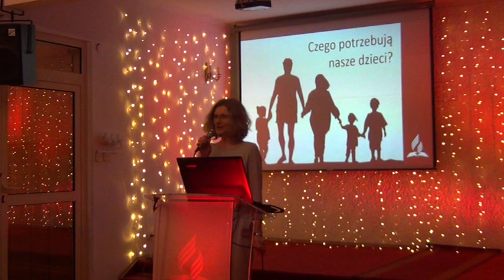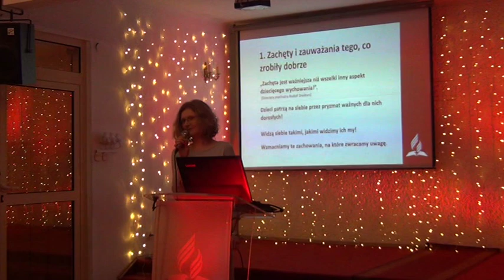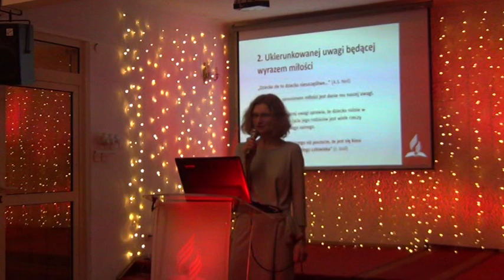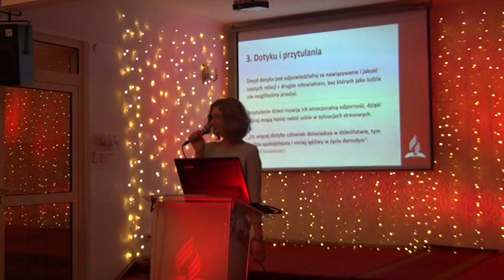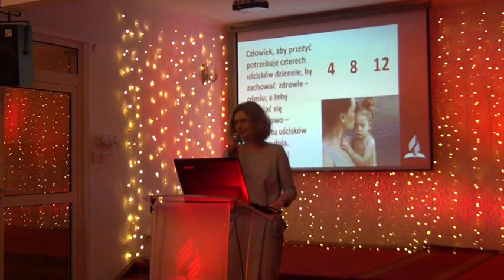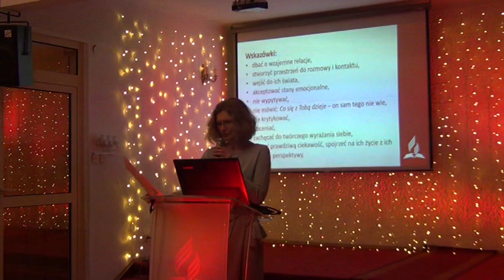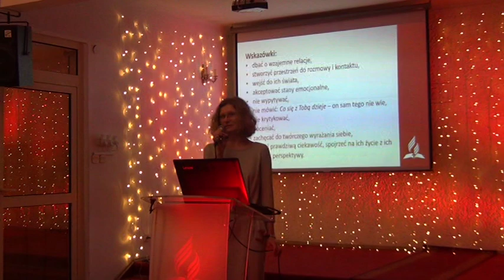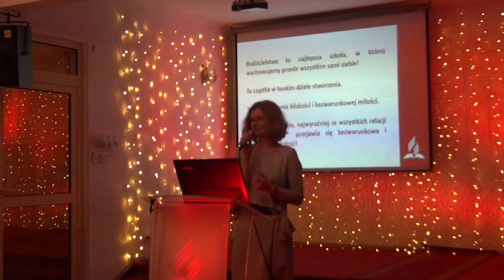Najlepszy dar dla dziecka - dr Beata Baron (M jak Miłość)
Jak postępować z najmłodszymi? Czemu nastolatkowie są jak Ferrari bez hamulców? Ile dziennie potrzebujemy przytuleń, aby... przeżyć?

Odpowiada dr Beata Baron - nauczycielka, wykładowczyni m.in. Wydziału Pedagogicznego Uniwersytetu Warszawskiego oraz Wyższej Szkoły Teologiczno-Humanistycznej w Podkowie Leśnej, mama dwóch nastoletnich synów.